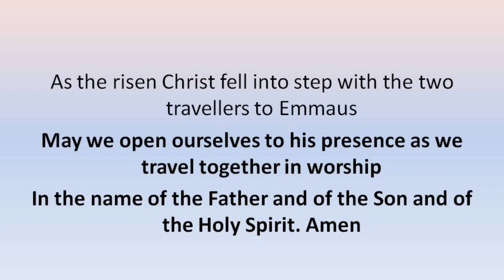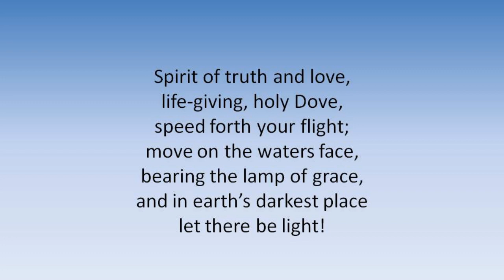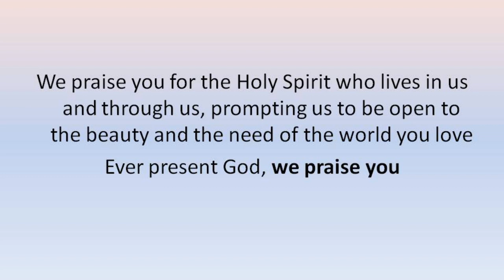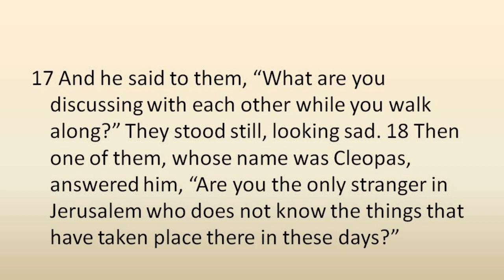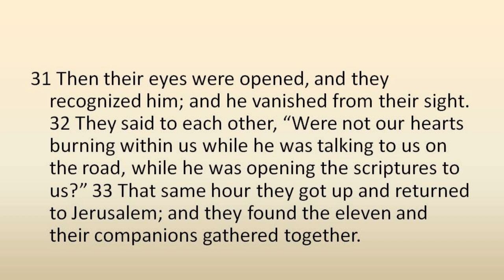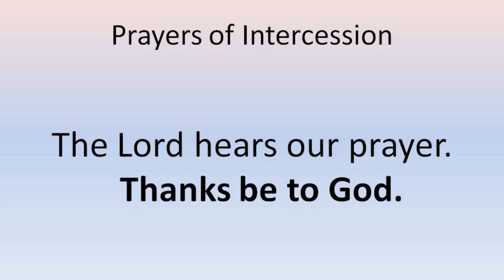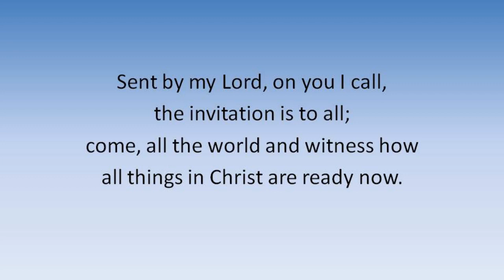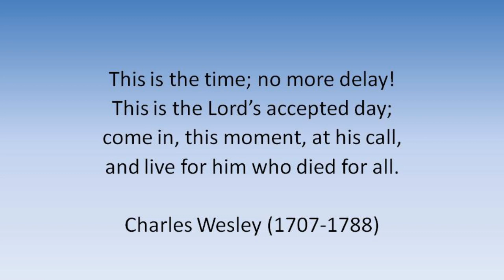Sunday Service 2020.04.26 for Dorset South & West Methodist Circuit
Service led by Rev Gwyneth Owen and Mrs Debs Brazier. Music performed by Mrs Heather Reed.
(Year A - 3rd Sunday of Easter)
Readings Acts 2:14a, 36-41